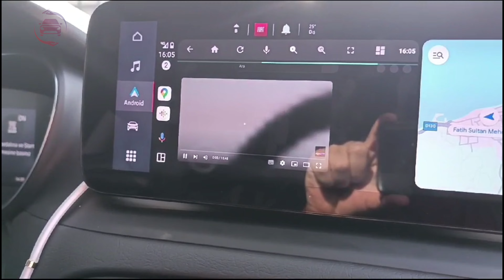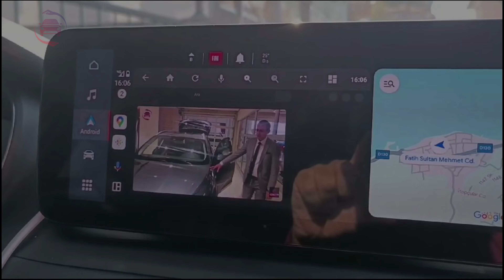Fiat Egea Cross Wagon Lounge Android Auto Youtube İzleme#egea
Fiat Egea Cross Wagon Lounge 1.6 Multijet Android Auto Youtube İzleme ve Ekran Yansıtma
Fiat Egea android auto üzerinden Youtube video izleme imkanı tanıyan yeni bir uygulama
Fiat Egea Cross Türkiye
FİAT EGEA TÜRKİYE
FIAT EGEA CROSS TR